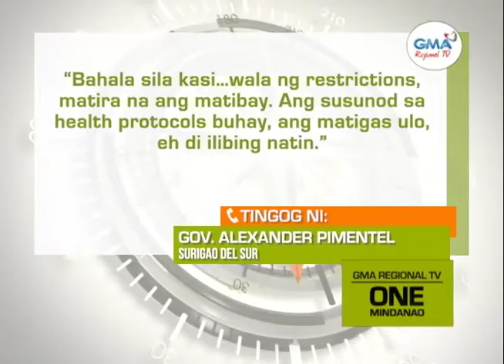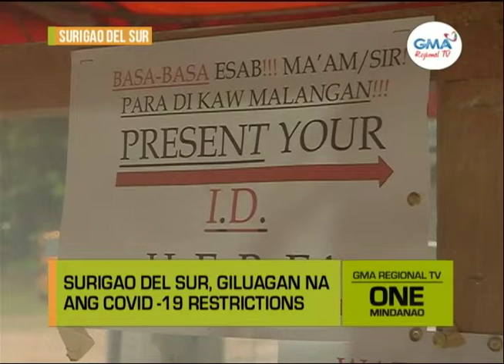One Mindanao: Surigao del Sur Open Borders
‘Matira ang matibay!’ Kini ang pahayag sa gobernador sa Surigao del Sur human giluagan na ang ilang COVID-19 Restrictions.